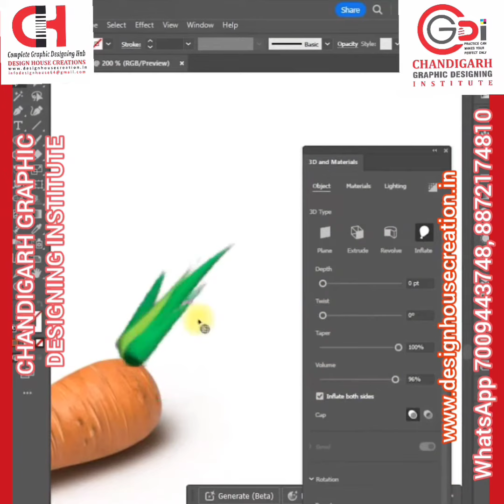How to create 3d carrot in Illustrator | illustrator tutorial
Topic:-
How to create 3d carrot in Illustrator | illustrator tutorial | Illustrator

Join Graphic designing Online Classess. Learn from professionals only

how to create 3d objects in illustrator
how to create 3d wireframe objects in illustrator
how to make 3d objects in illustrator
how to make 3d shapes in illustrator
how to make a 3d image in illustrator
how to do 3d in illustrator
how to make 3d objects in adobe illustrator
how to draw 3d shapes in adobe illustrator
how to make a 3d round object in illustrator
how to make 3d in illustrator
how to create 3d shapes in illustrator
how to create a 3d box in illustrator
create 3d objects in adobe illustrator
illustrator how to make 3d objects
how to make an object look 3d in illustrator
how to make 3d objects on illustrator
how to make a 3d rectangle in illustrator
how to make objects 3d in illustrator
how to create a 3d rectangle in illustrator
how to make 3d vector in illustrator
how to make a 3d grid in illustrator
how to create 3d models in illustrator
2d to 3d illustrator
how to make 3d models in illustrator
how to make objects look 3d in illustrator
create 3d carrot in illustrator
create 3d image in illustrator
create 3d graphics in illustrator
create 3d cube in illustrator
create 3d in illustrator
create 3d shapes in illustrator
illustrator create 3d objects
make a 3d cube in illustrator
create 3d character in illustrator
make a 3d box in illustrator
create 3d logo in illustrator
draw 3d in illustrator
how to create a 3d effect in illustrator
how to create 3d font in illustrator
how to make 3d characters in illustrator
illustrator create 3d text
illustrator 3d image
how to create a 3d logo in illustrator
make 3d logo in illustrator
how to create cartoon image in illustrator
how to create a 3d pie chart in illustrator
paint 3d crop irregular shape
r create 3d matrix
how to make image 3d in illustrator
3d art in illustrator
how to create a 3d cube in illustrator
vcarve create 3d model
how to create 3d words in illustrator
3d carrot
2d carrot
how to make a 2d image 3d in illustrator
2d to 3d illustrator
3d in illustrator 2020
how to make a 3/4 circle in illustrator
how to create 8 bit art in illustrator
how to make a 3d carrot